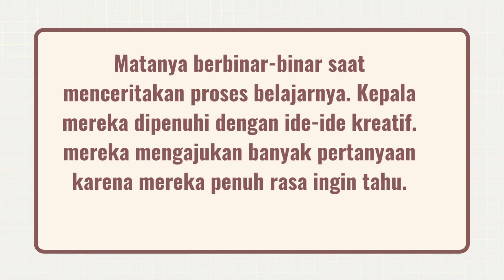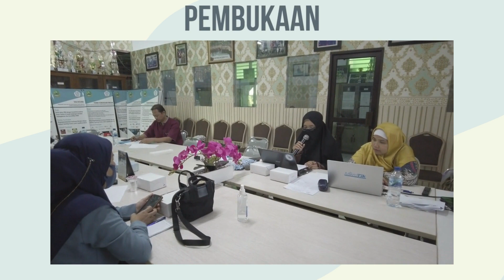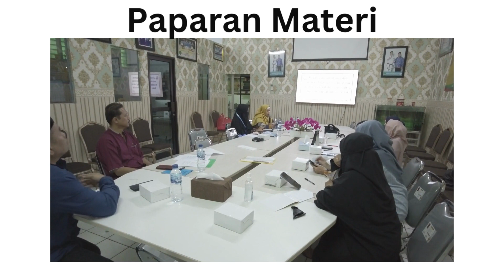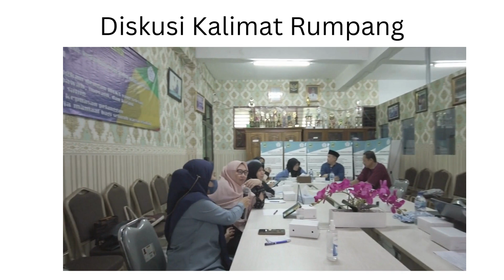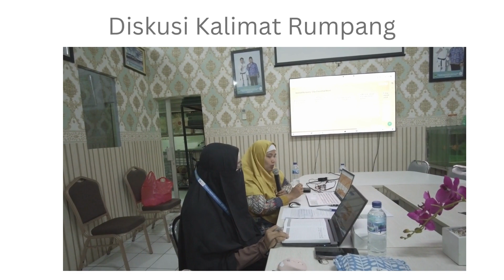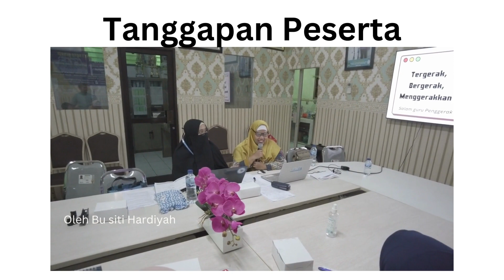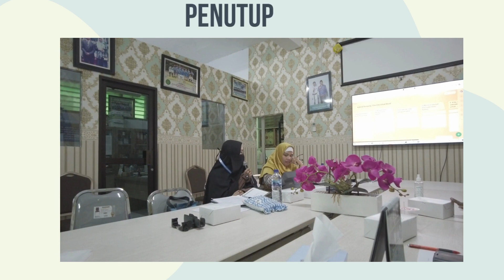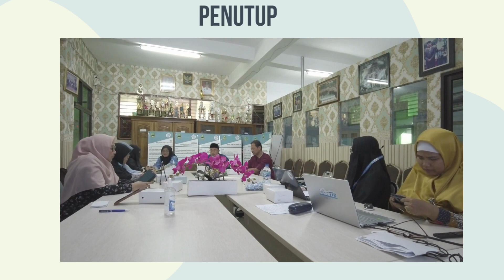Pendampingan individu-02 Nikmah Daulae